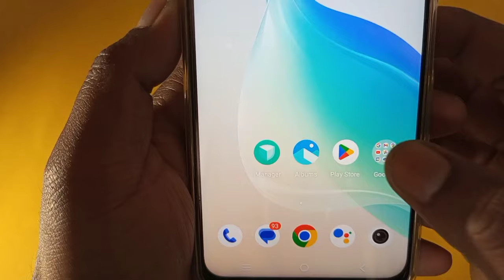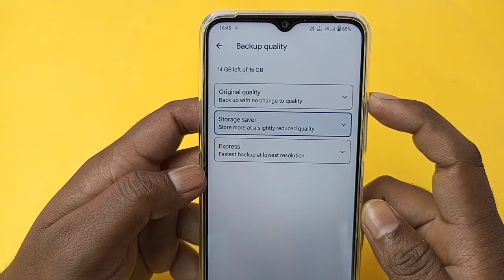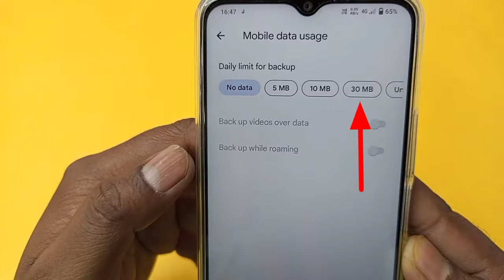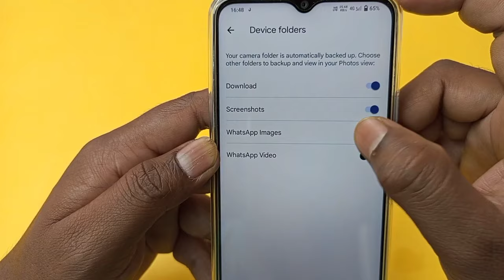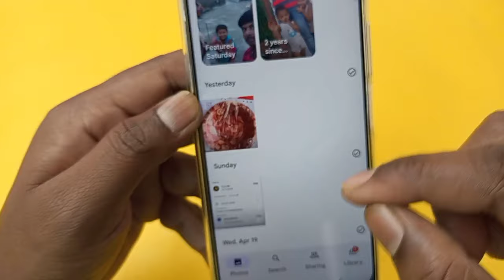google photos me photo kaise save kare | google photos backup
google photos me photo kaise save kare
how to save photo in Google photos

इस वीडियो में दिखाया और बताया गया है कि google photos app पर फोटो save / backup कैसे करें । सही तरीके से जानिए इस वीडियो को पूरा देखें और समझने में कोई दिक्कत आए तो comment ज़रूर कीजिए जवाब दिया जाएगा
This video shows and explains how to save / backup photos on google photos app.  Know the right way, watch this video completely and if there is any problem in understanding, then definitely comment, the answer will be given.

google photos me photo kaise save kare hamesha ke liye